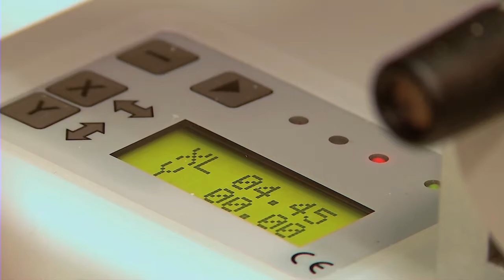Virkus Augenoptik Gifhorn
Virkus Augenoptik
Christiane Virkus
Steinweg 20
38518 Gifhorn